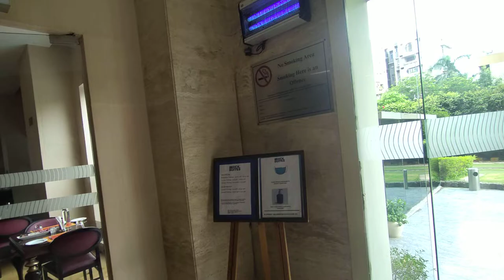Iidl Suites Mayur Vihar Wedding And Banquet Hall Book In Cheap Price 2023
About This Video - IIDL Suites, New Delhi and NCR, India
About Property:
Ideally located in the prime touristic area of East Delhi, Fraser Suites New Delhi promises a relaxing and wonderful visit. The hotel offers a wide range of amenities and perks to ensure you have a great time. 24-hour room service, free Wi-Fi in all rooms, 24-hour security, car power charging station, daily housekeeping are on the list of things guests can enjoy. All rooms are designed and decorated to make guests feel right at home, and some rooms come with television LCD/plasma screen, additional bathroom, additional toilet, air purifier, bathroom phone. Entertain the hotel's recreational facilities, including yoga room, hot tub, fitness center, sauna, golf course (within 3 km). No matter what your reasons are for visiting New Delhi and NCR, Fraser Suites New Delhi will make you feel instantly at home.

Topic Cover - Searching For
1. IIDL Suites - New Delhi and NCR
2. IIDL Suites - New Delhi and NCR Virtual Tour
3. IIDL Suites - New Delhi and NCR Rooms
4. IIDL Suites - New Delhi and NCR Amenities
5. IIDL Suites - New Delhi and NCR Videos
6. IIDL Suites - New Delhi and NCR Offers
7. IIDL Suites - New Delhi and NCR Deals